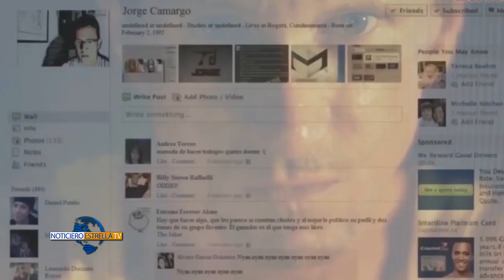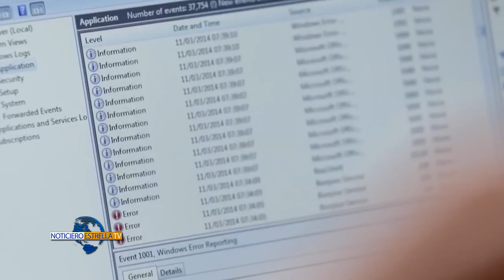MEXICANOS PROPENSOS A CIBERATAQUES – Noticiero Estrella Tv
La infracción sigue haciendo de la suya en México, ahora los delincuentes le están apostando a la internet para despojar a las personas.
Víctor Blásquez con los detalles.